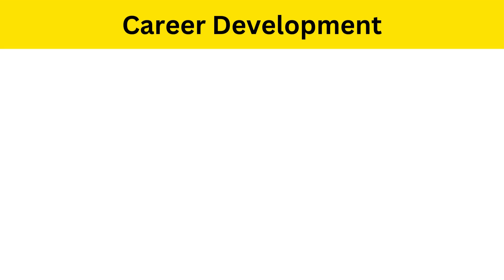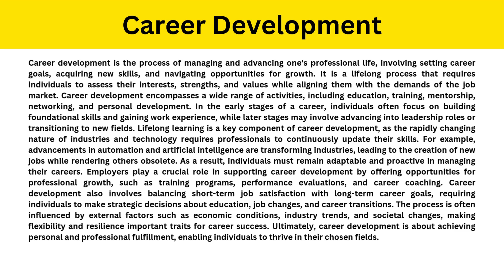Short Paragraph on Career Development